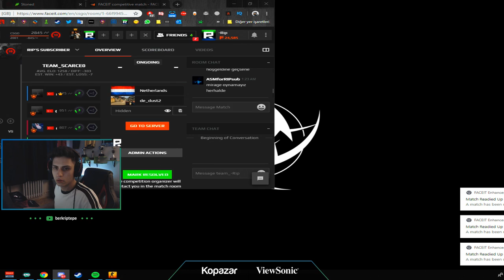BERK RİP TEPE ABONELERİNE ACIMIYOR 41 KILL